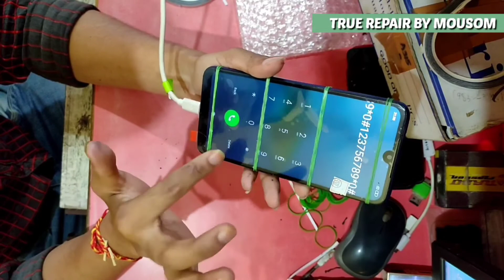Redmi 7 Touch Display Combo Replacement || Best Tips And Tricks In Hindi.